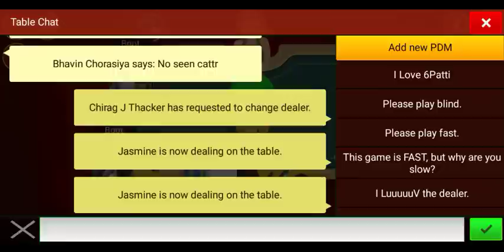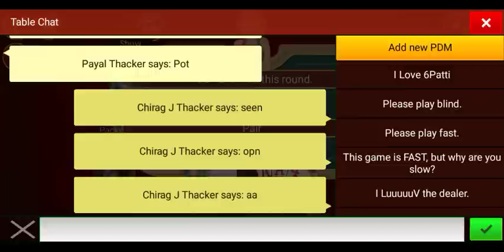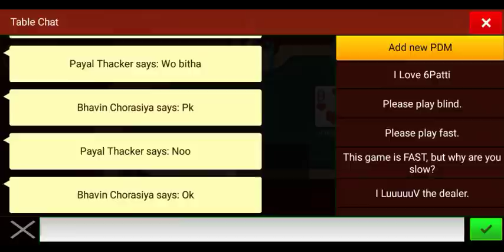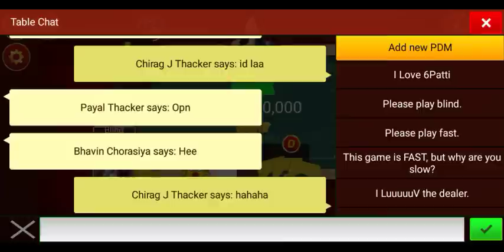Teen patti 51cr pot lut gaya re baba!!!